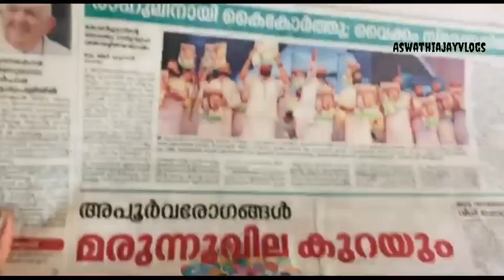എൻ്റെ രാവിലെത്തെ Routine 🌤️ MY 8.30am MORNING ROUTINE 👀✨💞 MORNING VLOG| Malayalam| Aswathiajayvlogs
morning vlog :-

Including search:-

morning routine malayalam,
morning routines malayalam celebrities,
morning routines malayalam house wife,
morning workout in malayalam,
good morning routines in malayalam,
morning workout motivation malayalam,
my morning routıne malayalam,
morning routines malayalam 2023